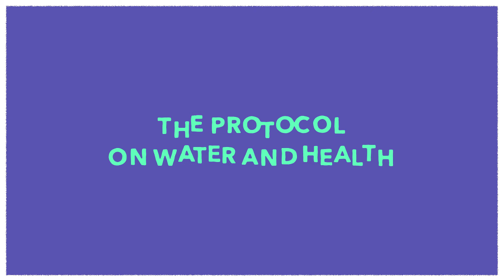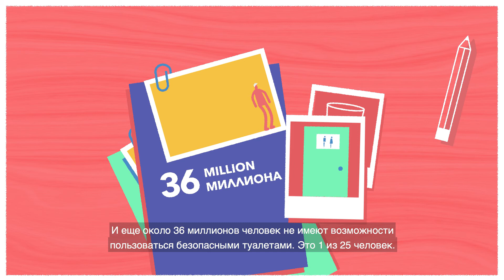The Protocol on Water and Health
140 million people in the pan-European region still do not have access to clean water. The Protocol on Water and Health to the UNECE 1992 Convention on the Protection and Use of Transboundary Watercourses and International Lakes is the only international treaty spelling out countries’ obligations arising from the human right to water and sanitation. It helps countries design policies to increase access to drinking water and sanitation for all citizens, especially for the most vulnerable members of society. It is also linking sustainable water management and the prevention, control and reduction of water-related diseases in Europe. UNECE and WHO/Europe jointly carry out the secretariat functions for the Protocol